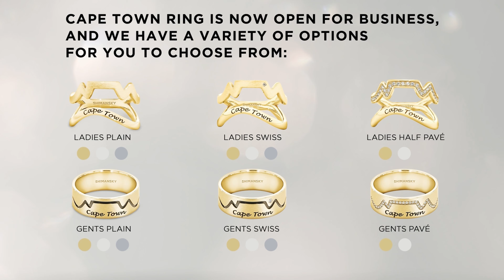The Cape Town Ring – Shimansky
It’s the ring that binds us all. Welcome to the Shimansky Cape Town Ring launch.

The one-of-a-kind Cape Town Ring is a symbol that unites us all and aims to promote and grow South African tourism. You can also own one and take a piece of Cape Town with you wherever you go